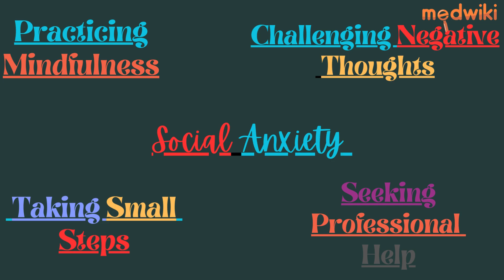Find Your Confidence and Crush Social Anxiety Once and for All!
Do you feel nervous in social situations or when public speaking? You're not alone. Social anxiety affects millions of people worldwide but is treatable. In this interactive video blog, we'll explore tips and strategies to beat social anxiety and find confidence.

## Tip 1: Practice Mindfulness

Mindfulness is an effective way to calm nerves and reduce anxiety. It involves being present and engaged with your surroundings, focusing on your breath and environment to quiet your mind. Set aside a few minutes each day to practice mindfulness, through meditation, yoga, or a walk outside.

## Tip 2: Challenge Negative Thoughts

To overcome social anxiety, challenge negative thoughts and beliefs about yourself and your abilities by questioning their truth and the evidence supporting them. This helps replace them with positive and empowering ones.

## Tip 3: Take Small Steps

Facing fears is tough, but taking small steps can help build confidence and beat social anxiety. Start with small goals, like saying hello to a stranger or chatting with a coworker. As you achieve these goals, you'll feel more comfortable in social situations and ready for bigger challenges.

## Tip 4: Seek Professional Help

If you have social anxiety, seek professional help. A therapist or counselor can give you the tools and support to overcome your fears and build confidence. They can also help you identify underlying issues contributing to your anxiety.

Social anxiety is treatable. By practicing mindfulness, challenging negative thoughts, taking small steps, and seeking professional help, you can find confidence and defeat social anxiety. You are not alone, and with the right tools and support, you can live a fulfilling life.